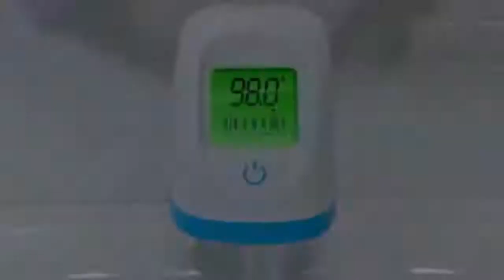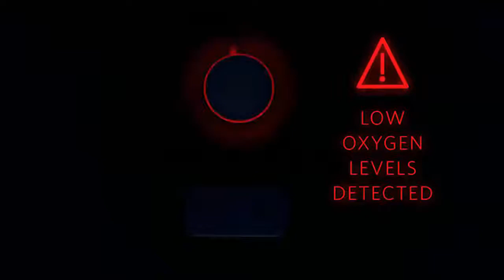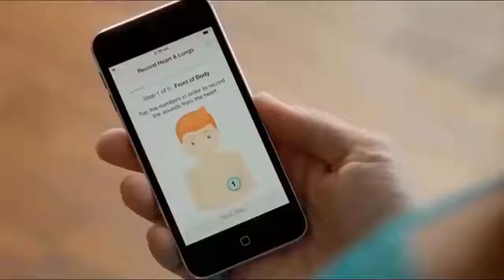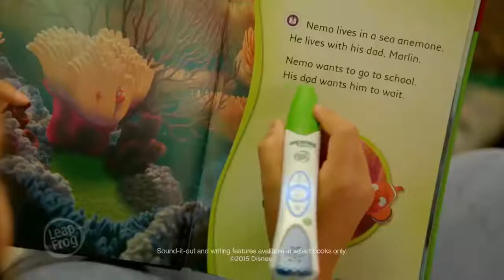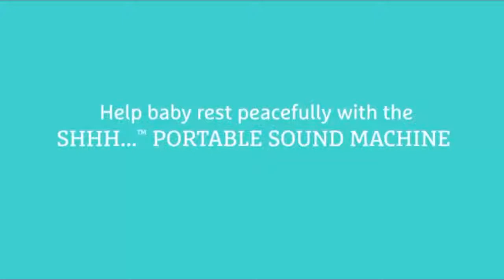15 Best Baby Gadgets Every Parent Must Have For Safety #5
Must Watch: "5 Cool Tech Gadget Inventions for Home 2018 You Can Buy On Amazon"  --~--
15 Best Baby Gadgets Every Parent Must Have For Safety #5 - Cool Tech the greatest gift which life can grant us. There's always something new and something to excite. Check these list below!

Product Links:
infant tub
Smart Sock 2
Munchkin Miracle 360 Sippy Cup
CliniCloud Non-contact Thermometer
Portable Playard
My Size Potty
Munchkin Step Diaper Pail
Quick Serve Bottle Warmer
Regalo Easy Step Walk Thru Gate
Fingerlings- Interactive Baby Monkey
LeapFrog Spin & Sing Alphabet Zoo
Bumbo Stages Safari
Portable Soothing Sound and Light Machine
Sure Grip Miracle Mat Section Plate
Feed Bowl with Spoon and Food Masher

* The products within this video are not owned by COOL TECH. Videos shown on Top World are for educational and entertainment purposes only.

Some Latest 15 Best Baby Gadgets To Make Your Life Easier 2018 Every Parent Must Have For Safety on Amazon.com you must have seen!